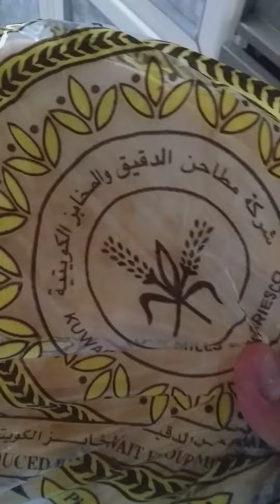ITO ANG RESULT SA LOCKDOWN SIMPLE BREAKFAST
Arabic bread,French pries,cucumber,tomato,white cheese,labneh and cook